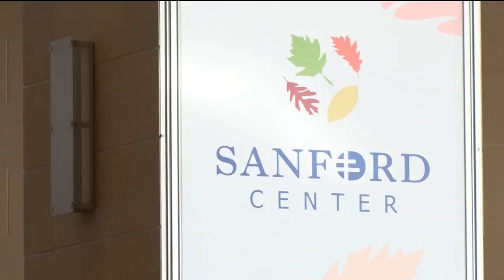Sanford Center Brings In New Executive Director